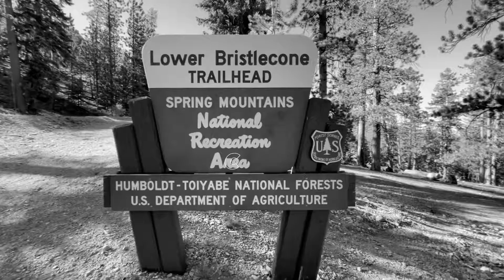Bristlecone Hike Las Vegas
Vegas Reunion 2022
Team Martinez
Team Caponpon
Bob & Doris
FL/NV/NM & Guam